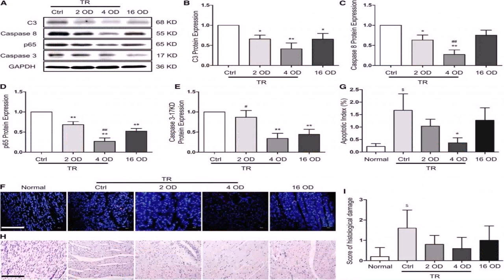Indian House Floor Plans For 1200 Sq Ft - Gif Maker DaddyGif.com (see description)